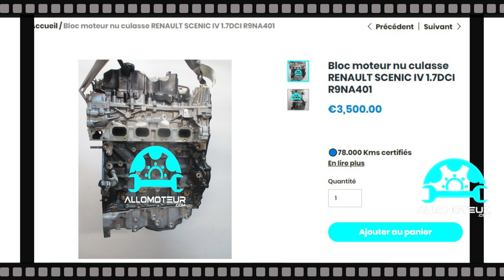ALLOMOTEUR - Bloc moteur nu culasse RENAULT SCENIC IV 1.7DCI R9NA401